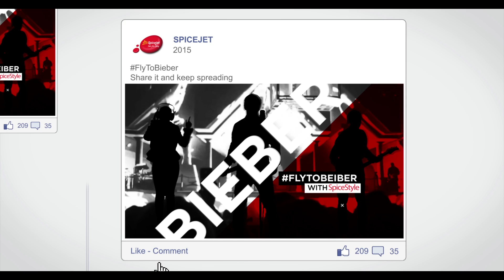Justin Bieber Purpose Tour 2017 concert. Only with SpiceJet!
Only with SpiceJet! Win an 'all-expense' paid trip to the epic Justin Bieber Concert in Bombay. Participate in the SpiceJet's FlyToBieber contest now!